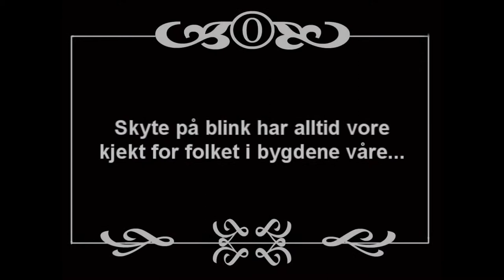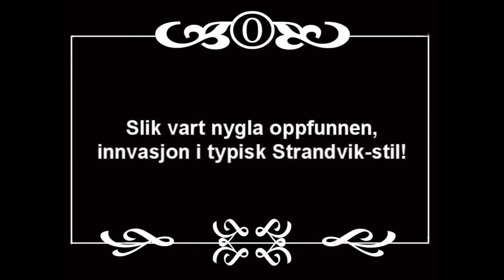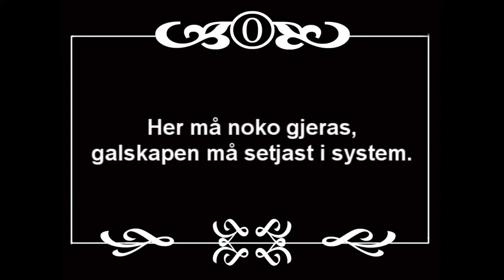Strandvik Skyttarlag 130år.wmv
Slik blir eit skyttarlag til.
Starring Arve Skåtun
Also starring Elianna Skåtun
Directed By Sverre Kvamme ( shooting and cutting and. )